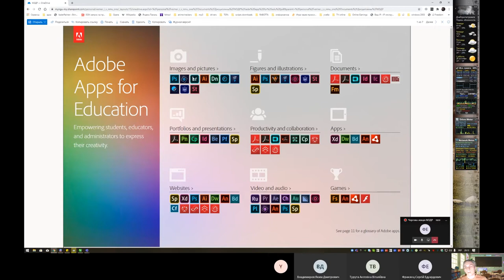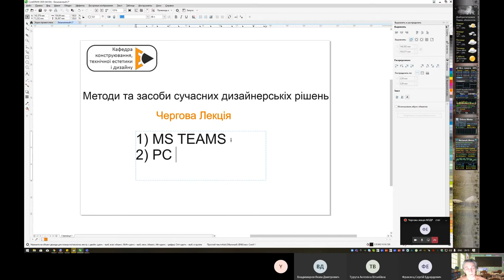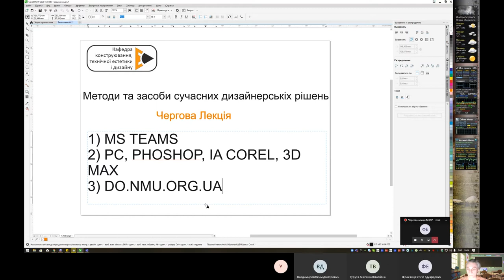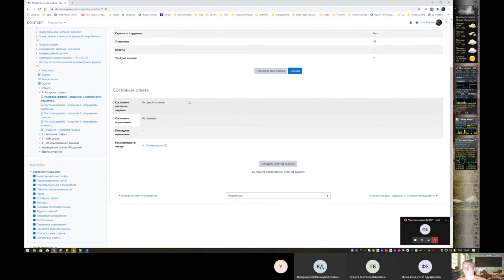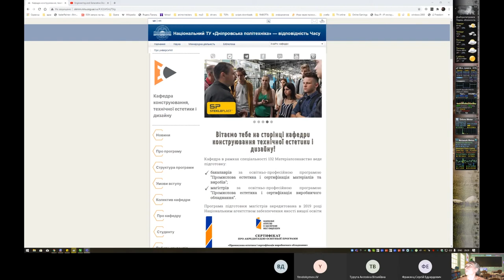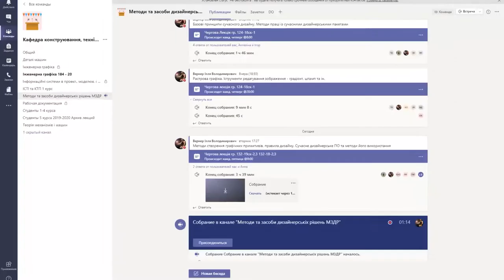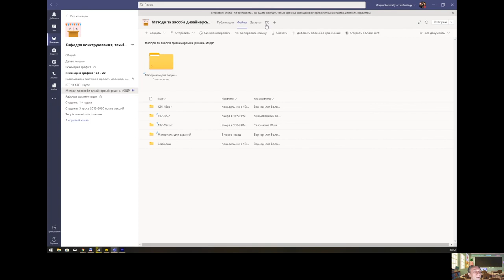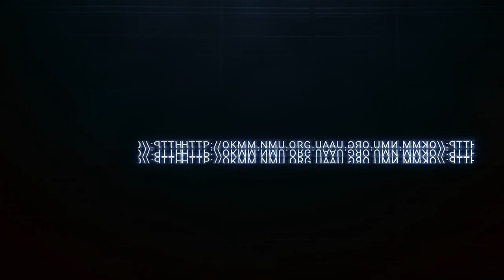МЗДР - анотація та орг. питання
Student's Feedback

E-learning concepts

Предмети за вибором студента, спеціалізовані предмети для учнів усіх спеціальностей Матеріалознавство (Промислова естетика), безкоштовні літні курси моделювання.